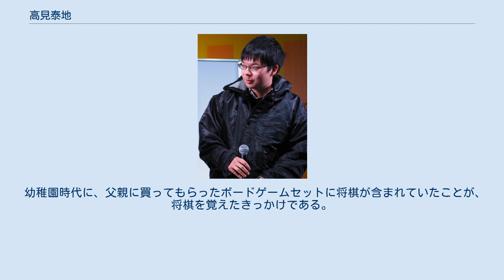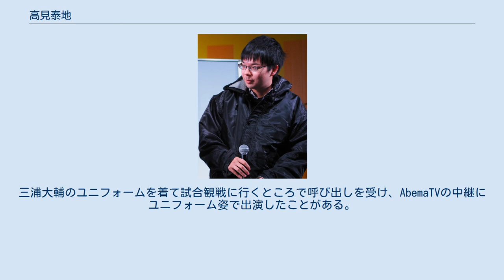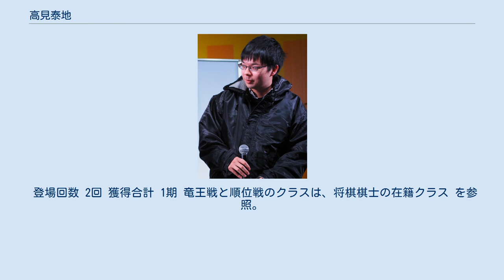高見泰地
学士（文学）取得者
高見 泰地（たかみ たいち、1993年7月12日 - ）は、将棋棋士。
石田和雄九段門下。
横浜市立田奈小学校、立教新座中学校・高等学校立教大学文学部史学科卒業。
 幼稚園時代に、父親に買ってもらったボードゲームセットに将棋が含まれていたことが、将棋を覚えたきっかけである。
 2005年4月、6級で奨励会に入会。
以後順調に昇級・昇段を続け、2010年1月に三段に昇段し、2010年度前期（第47回）より三段リーグに参加。
2期目となる2010年度後期（第48回）は自身が連勝し、門倉啓太及び阿部光瑠が揃って連勝しなければ四段昇段が見込める状態で最終日を迎えたが、自身が連敗したため四段昇段はならなかった。
 3期目となる2011年度前期（第49回）で、前半9局を8勝1敗でトップ独走の状態から逃げ切り、最終的に13勝5敗・1位の成績を修め、四段昇段（プロ入り）。
この間、第1回加古川青流戦に奨励会三段として参加し、2回戦で田中悠一、3回戦で西川和宏（いずれもプロ四段）に勝利し、ベスト8に進出した。
（準々決勝では船江恒平四段に敗れる。） プロ入り以降、竜王戦においては6組に在籍していた2013年度（第26期）ランキング戦を4回戦で敗北後、昇級者決定戦を勝ち抜き5組昇級。
続く2014年度（第27期）ではランキング戦を勝ち続け、準決勝の村田顕弘戦（2014年5月23日）に勝利した時点で4組昇級を決定、同時に竜王戦の昇段規定に基づき五段に昇段。
当期竜王戦では決勝の菅井竜也戦（2014年5月26日）にも勝ち、初のタイトル戦本戦出場を決めた。
2019年度（第32期）は4組昇級者決定戦で谷川浩司戦（2019年11月7日）に勝利し、3組への昇級を決めた。
 テレビ棋戦においても、2013年度（第63回）NHK杯の予選を通過し、本戦出場。
同棋戦では2016年度（第66回）でも予選を通過し、再度の本戦出場。
1回戦でA級八段の稲葉陽に勝ち、棋士人生6年目で初めてA級在位中の棋士からの白星を挙げると同時に、全棋士出場棋戦の本戦において初白星。
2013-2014年度（第22期）銀河戦でもブロック内で最多連勝（3連勝）を記録し、決勝トーナメントに出場。
 第3期（2018年度）叡王戦本戦で豊島将之、渡辺明、丸山忠久を破り、決勝七番勝負に進出。
叡王戦は第3期からタイトル戦に昇格したため、決勝戦進出がタイトル挑戦に準じる扱いとされ、六段に昇段した。
対戦相手の金井恒太は、高見と同じくタイトル初挑戦であった。
高見は決勝七番勝負を4連勝で制して初代叡王に輝き 、昇段規定「タイトル1期」を満たして七段に昇段した。
なお、順位戦C級2組在籍者のタイトル獲得は、1992年（第33期）王位戦の郷田真隆以来、高見が2人目となった。
 第4期（2019年度）叡王戦は永瀬拓矢の挑戦を受け、0勝4敗のストレート負けでタイトルを失冠した。
 順位戦ではプロ入り後、昇級と縁のない期間が続いていたが、第78期順位戦において9勝1敗の好成績でクラス1位となり、C級1組への昇級を決めると、続く第79期順位戦においても8勝2敗の成績でクラス3位となり、B級2組への昇級を決めた。
昇級決定後のインタビューではタイトル経験者でありながらC級に留まっていた期間について、プレッシャーと負い目を感じていたと述懐している。
 本人によると、矢倉囲い及び居飛車穴熊を得意とする。
 メガネをかけていた当時、同じく将棋棋士でメガネをかけていた増田康宏に風貌がよく似ていると言われる事があった。
その増田康とは、第47期新人王戦の本戦3回戦で対戦した（結果は負けで、増田康はそのまま優勝）。
双方向のやりとりが出来るネット中継では、「増田君じゃないですよ」と視聴している将棋ファンにジョークで語る事もあった。
2017年大晦日のニコニコ生放送特別番組「DJ糸谷哲郎‹ダニー›と将棋棋士‹フレンズ›の大忘年会SP」において増田康と「新鋭大晦日対局・『君の名は』」と銘打って対局をすることになったが、その冒頭、棋譜読み上げ担当の貞升南から「先手、増田五段」と素で間違われるハプニングがあった（結果は高見の勝ち）。
なお、増田康のほうが身長は高見より頭一つほど上であるため、二人が並べば区別は容易である。
また、増田康は2019年よりコンタクトレンズを常用するようになり、2019年のNHK杯戦ではコンタクトレンズの増田...